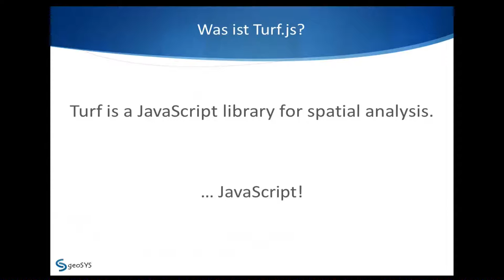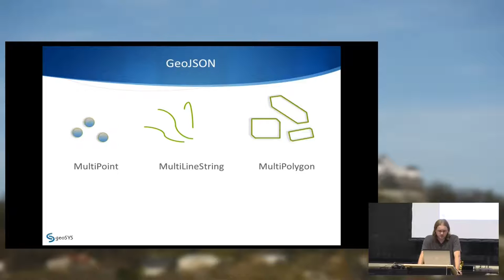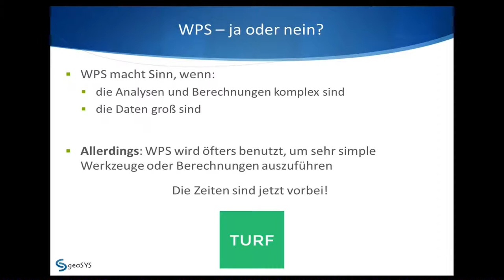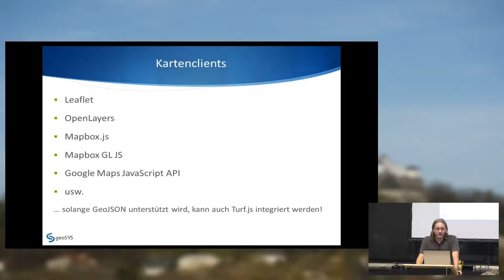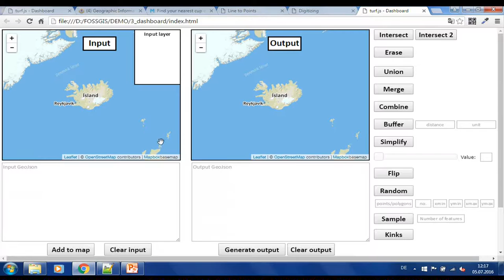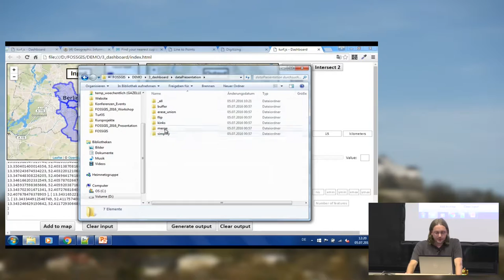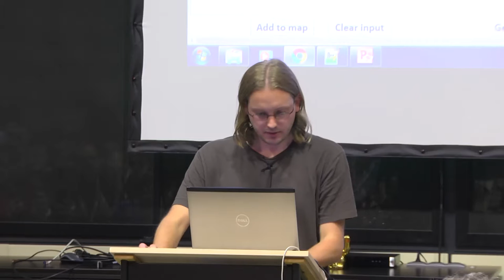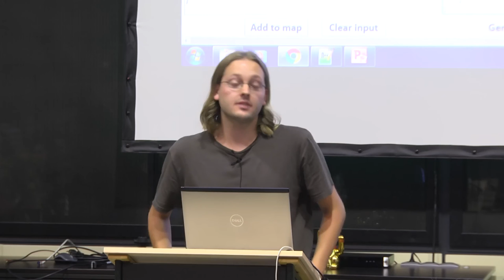2016 - Numa Gremling: Turf.js – Geoverarbeitung im Browser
Die Open Source JavaScript-Bibliothek Turf.js ermöglicht geographische Analysen und Abfragen. Anders als bei klassischen Python-Geoverarbeitungsbibliotheken, wie PyQGIS oder auch ArcPy, ist bei Turf.js keine GIS-Anbindung erforderlich. Die Analysen können in einem beliebigen Browser ausgeführt werden. Diese Flexibilität ist besonders für Webmapping-Anwendungen von hoher Bedeutung, da die Kombination mit beliebigen Mapping-Bibliotheken wie z.B. OpenLayers oder Leaflet und damit auch eine Visualisierung der Ergebnisse möglich ist. Im Gegensatz zu Web Processing Services (WPS), die eine komplexe serverseitige Infrastruktur erfordern, arbeitet Turf.js clientseitig mit Daten im GeoJSON-Format, was nicht nur eine allgemein bessere Performance mit sich bringt, sondern zudem auch offline funktioniert.
Im Vortrag werden verschiedene Anwendungsbeispiele aufgezeigt, die diese Vorteile verdeutlichen. Die Erstellung von Puffern, Punkt-in-Polygon, Zusammenführen (Merge), Ausschneiden (Erase) und viele andere Funktionen zeigen die Möglichkeiten von Turf.js, die eine schnelle und leicht umzusetzende Alternative zu komplexen Web-GIS-Lösungen darstellen.

Numa Gremling